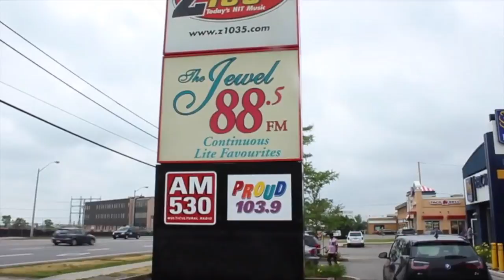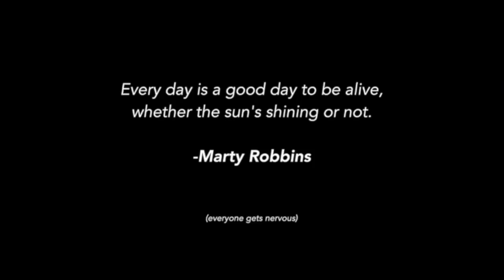I WAS SO NERVOUS TO MEET THEM!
Today I head out to be on the radio with my brand new single! Huge thanks to Jewel FM for having Heavy Ghost premiered on their station. Request it on Sirius XM, Stingray, CBC or campus radio!

"Heavy Ghost" was written by Kat Burns (SOCAN/BMI) and Nathan Ferraro (SOCAN/ASCAP).

Here’s what I use to record my music/audio:

Heil Microphone
Mic stand
MacBook Air
MicroKorg synth
Roland SP404sx sampler
Acoustic guitar
USB microphone
Zoom audio recorder
M-Audio Midi Keyboard
Apogee Duet recording interface

And here’s the rest of the equipment I use to make my videos:

Ring light
Canon T3i
Canon 50mm F1.8 Lens
Lens hood
Alternative lens
Lavalier microphone

Release your own music? Save 7% when you sign up with Distrokid using my

Brands or businesses - are you interested in working together? Drop me a line at kashkaYT @ gmail.com

About KASHKA

KASHKA is the ongoing folkpoptronica project of Toronto based musician Kat Burns. After fronting the popfolk band Forest City Lovers over three records, she retired the band and began her new solo project: KASHKA. The sound is ever-evolving and packs a pop-punch under memorable melodies, and also runs the gamut into the acoustic world, with stripped down guitars and string arrangements. You can find her albums, Bound, Vichada, and a number of singles, on Spotify, iTunes, Bandcamp and Google Play, as well as most other digital services around the world. She has a new single, Heavy Ghost, arriving on July 22nd 2016. Thank you for supporting independent music!

If you've read down to here, thank you! I really appreciate you watching my videos, hanging out with me online, and supporting my music. If you like what you see, please share some KASHKA music, or videos, with your friends.